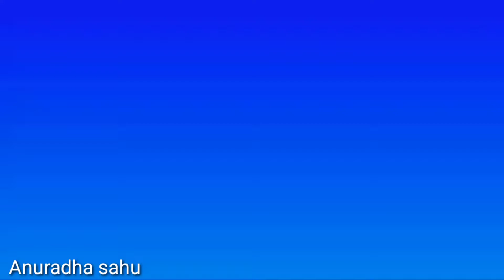top stress relief Janmashtami special # radha ashtami rangoli design 2020| relaxing sand art.